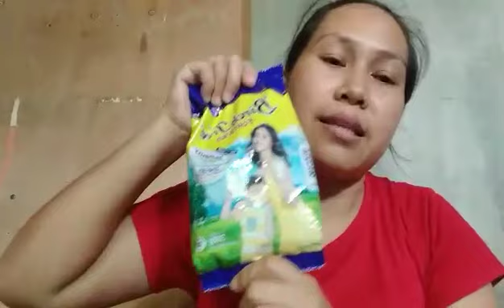SUMALI KAYO SA KASIPAG TEAM TULONGAN PARA MAGTULONGAN PO ANG BAWAT ISA MGA KASIPAG